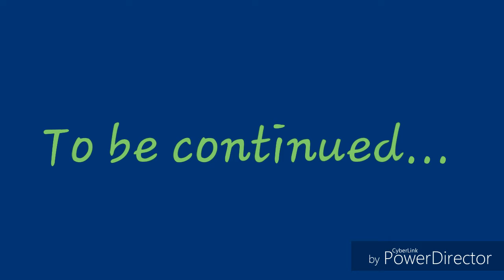Lizard boy VS Astro Boy